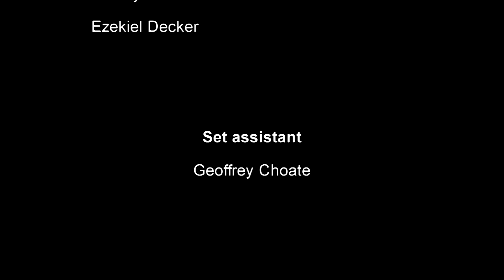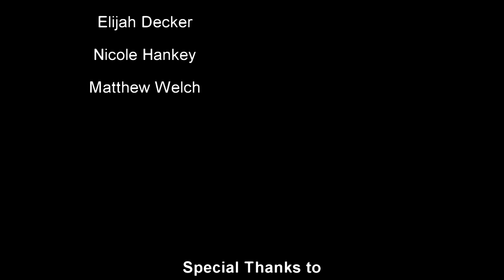THE ANONYMOUS CALL (2013) - short movie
This exiting detective film stars Stone Deal Matthew Maxwell and Joshua Dunham.  When 4 small town cops learn that something in there town has been stolen, while they are on the case they meet there new rival, the FBI.